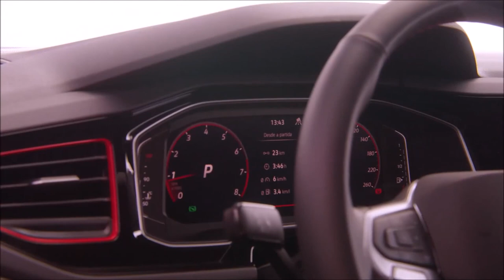Novo VW Polo GTS 2024